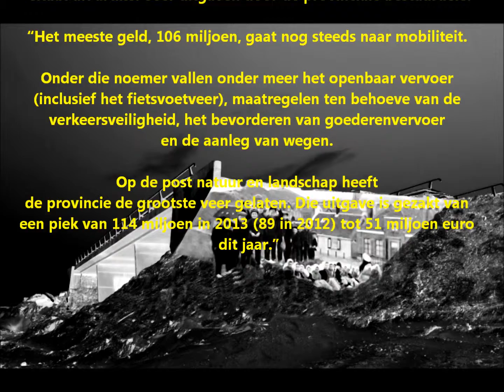Mobiliteit = Prioriteit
Provinciale Zeeuwse Courant 4 maart 2015
Citaat uit artikel over uitgaven door de provinciale bestuurders.

“Het meeste geld, 106 miljoen, gaat nog steeds naar mobiliteit. Onder die noemer vallen onder meer het openbaar vervoer (inclusief het fietsvoetveer), maatregelen ten behoeve van de verkeersveiligheid, het bevorderen van goederenvervoer en de aanleg van wegen. Op de post natuur en landschap heeft de provincie de grootste veer gelaten. Die uitgave is gezakt van een piek van 114 miljoen in 2013 (89 in 2012) tot 51 miljoen euro dit jaar.”